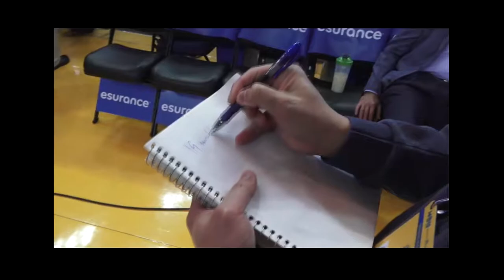THE ASMR CRINGE CHALLENGE!! | Try To Make it Through The Entire Video W/O Skipping!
“AYE YO WHATS GUCCI MAH”

I will be posting a varitey of contents for you all including VLOGS,REACTIONSi & MAINLY NBA 2K19

                                   +THE ASMR CRINGE CHALLENGE!!